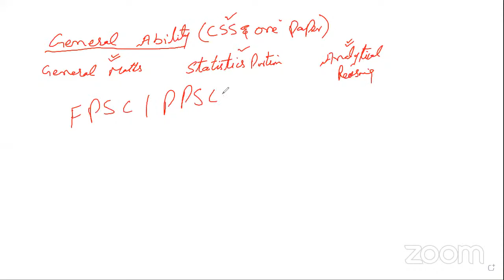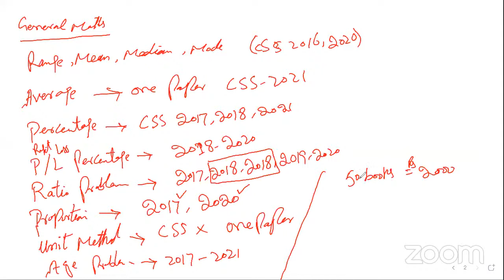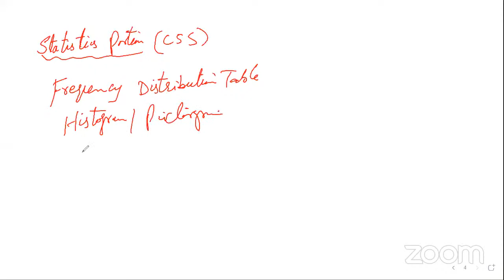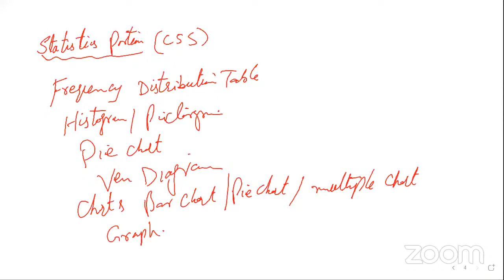General Ability Demo Lecture | Sabir Hussain | CSS/PMS One Paper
_________Description_________